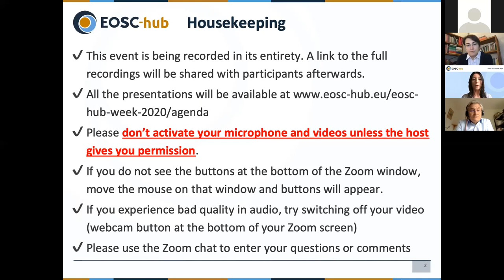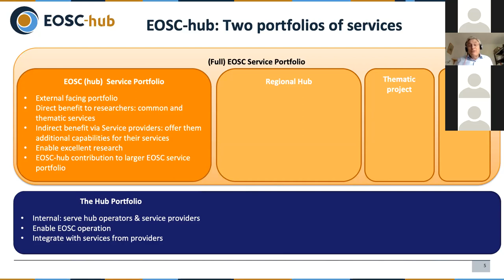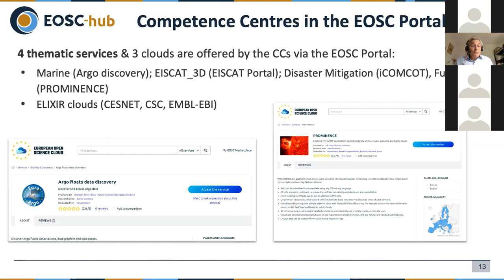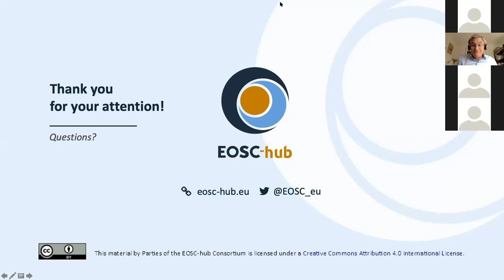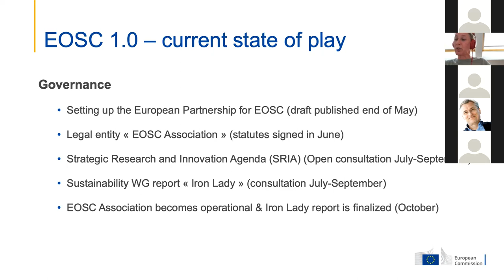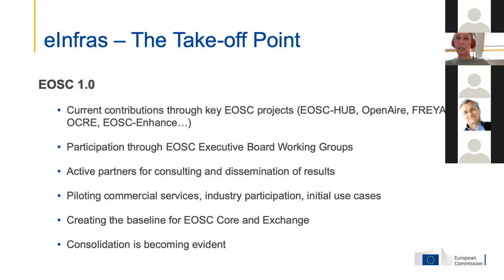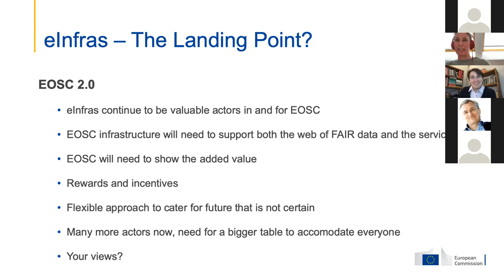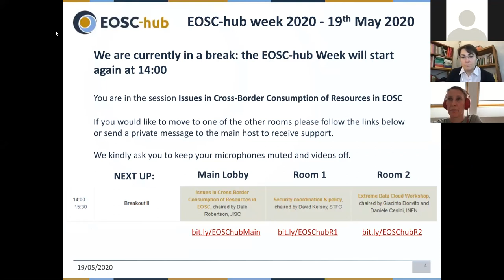EOSC-hub Week 2020 - 1 Opening Plenary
EOSC-hub Week 2020 Opening Plenary, chaired by Tiziana Ferrari, EGI Foundation

- 5' Welcome and introduction to the EOSC-hub week, Tiziana Ferrari, Managing Director at the EGI Foundation
- 20' EOSC-hub presentation: Implementing the EOSC, Per Öster, Director, Research Infrastructures at CSC - IT Center for Science
- 15' Current and future role of e-Infrastructures in EOSC, Liina Munari, Deputy Head of Unit - eInfrastructure and European Open Science Cloud at DG Connect, European Commission